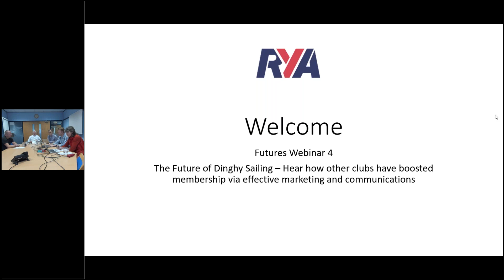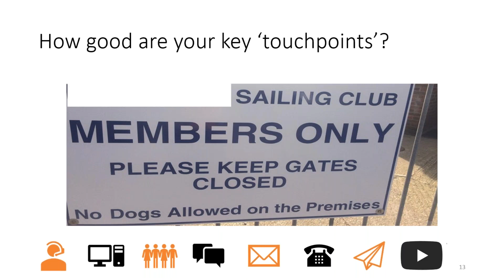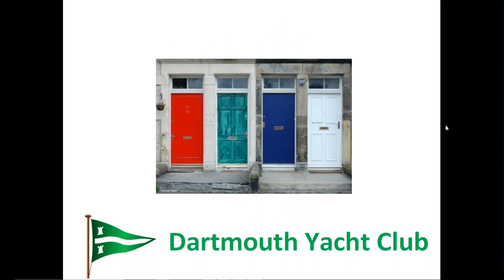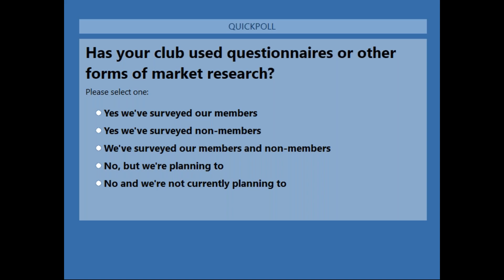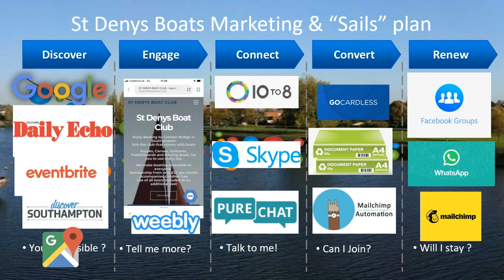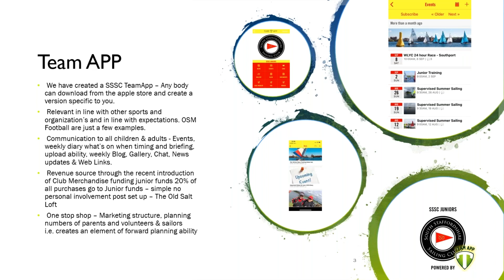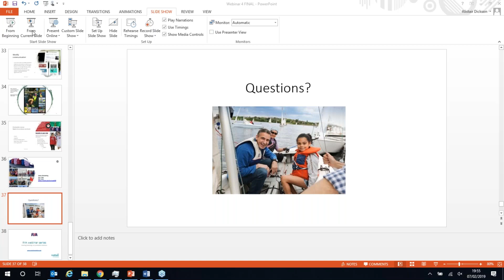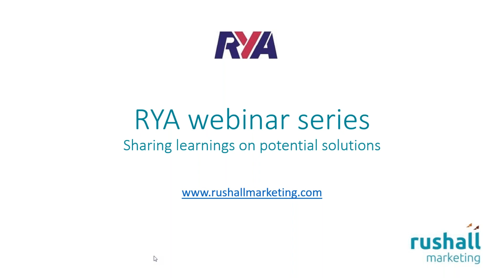How other Sailing Clubs have boosted Membership with Effective Marketing and Communications